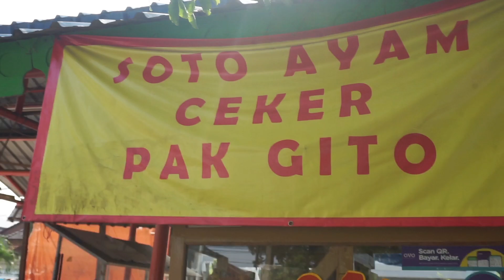SOTO AYAM KUAH BENING SEGER ADUH ANA MANING BAE ‼️ SOTO AYAM ENAK DI JAKARTA TIMUR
SOTO AYAM CEKER PAK GITO
📍 Lokasi Jl.Cipinang Jaya (Sentra Kuliner UMKM), seberang Apotek Kimia Farma, Jakarta Timur.

Hari Jumat LIBUR.

💰 Harga seporsi soto ayam Rp.8.000

catatan :
Halo Sobat Cyduker's di channel saya tidak meliput Resep masakan dan detail pembuatannya, saya hanya mendeskripsikan Rasa menurut lidah saya dan memberikan informasi tempat makan serta bertujuan untuk mempromosikan para pedagang street food dan UMKM, Mohon Maaf bila ada kekurangan.
Terima Kasih 🙏🏻

sotoayamkuahbening
sotoayamenak